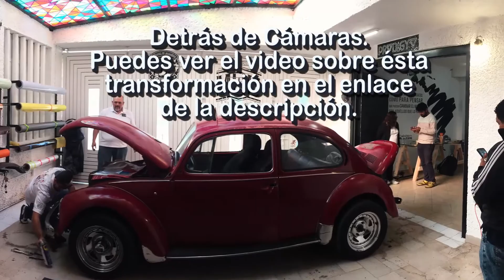(Detrás de Cámaras) VOCHO TRANSFORMACIÓN - Foto Slideshow y Timelapse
Solo algunas fotografías del detrás de cámaras en la transformación que hicimos sobre el Vocho con Wrap de Vinyl por Rafael Muñoz.